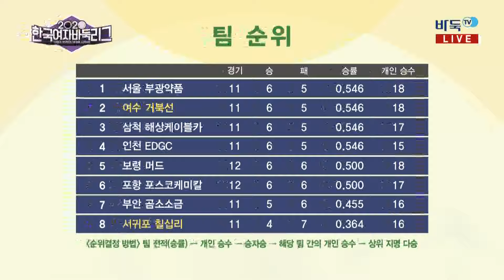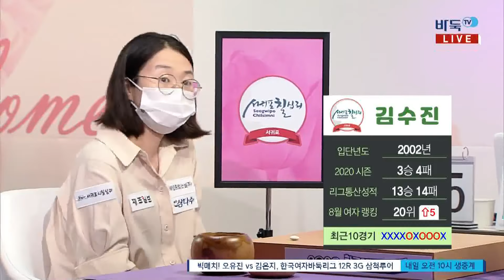[2020 한국여자바둑리그] 12R2G 서귀포 칠십리:여수 거북선 (1/2) (08/07)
[2020 한국여자바둑리그] 12R2G 서귀포 칠십리:여수 거북선 (1/2) (08/07) 다시보기